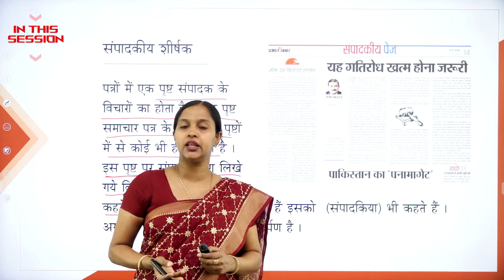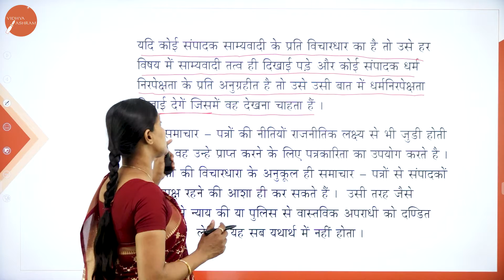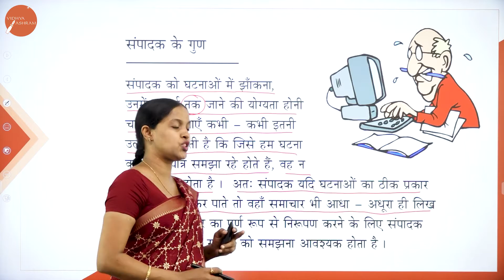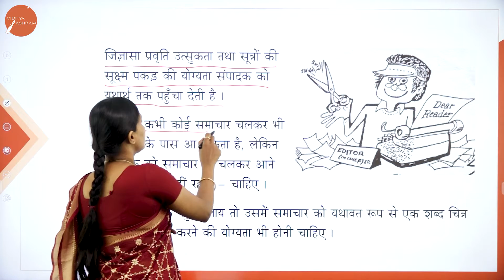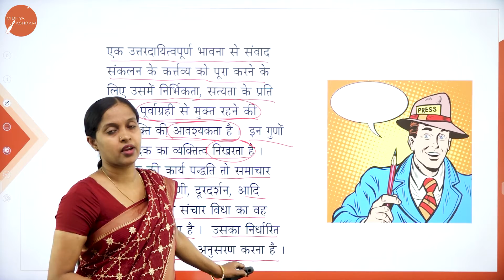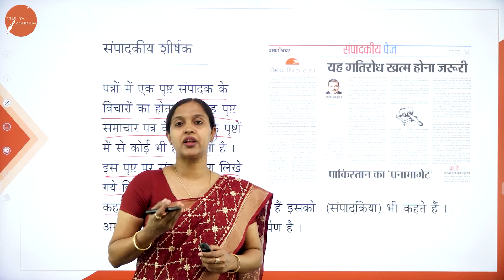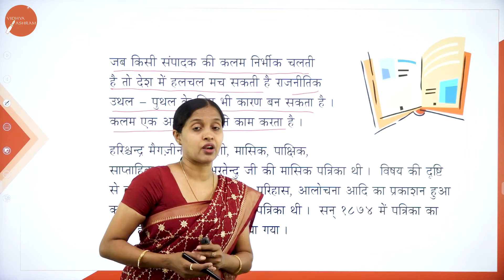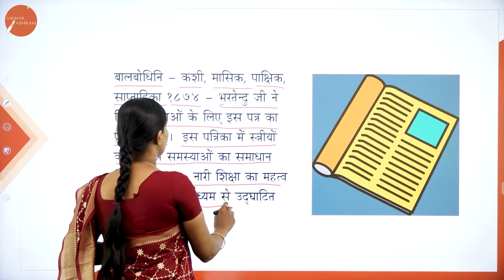DAY 13 | HINDI | II SEM | B.COM | PATHRAKARITHA - SAMPADHAKH KHE DHAHITHYA | L6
Course : B.COM
Semester : II SEM
Subject : HINDI
Chapter Name : PATHRAKARITHA - SAMPADHAKH KHE DHAHITHYA
Lecture : 6